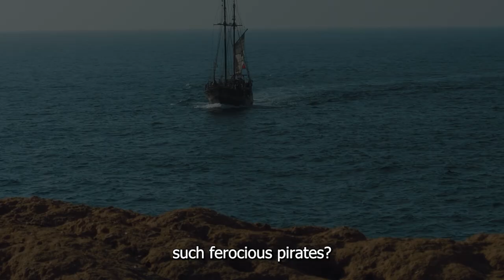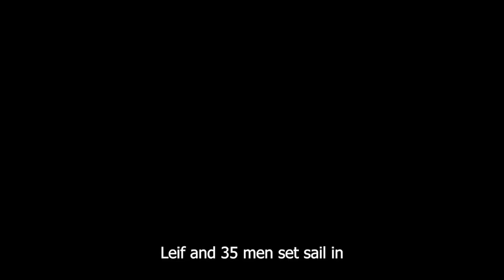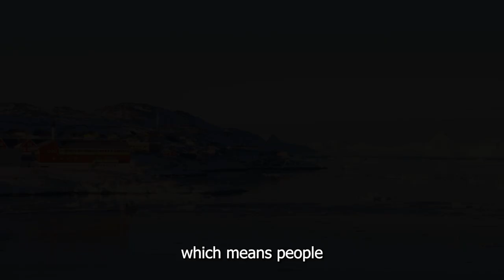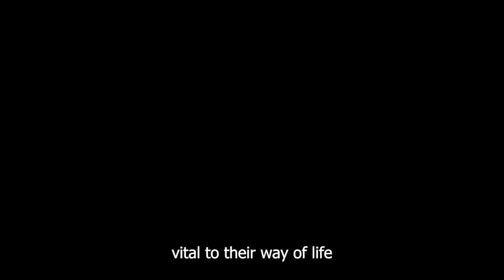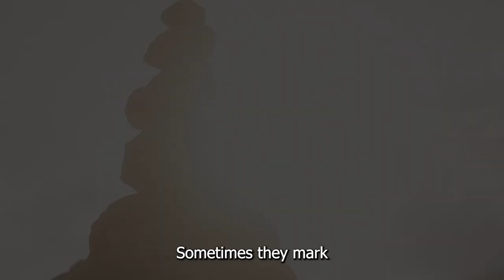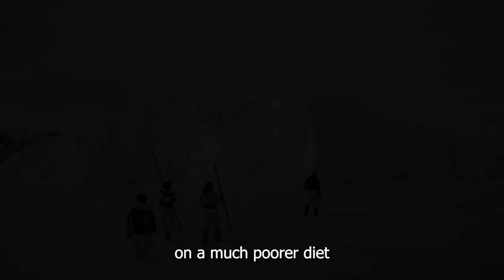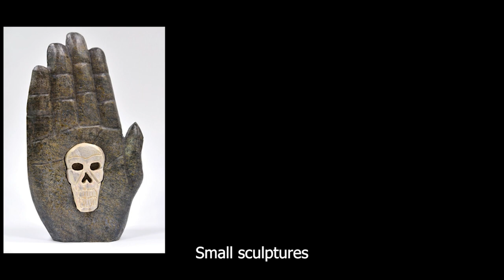Viking Encounters with the Inuit Peoples | The Vikings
Relations between the Vikings and the Inuit are considered an interesting topic in historical and cultural studies. Historically, there have been notes and images of encounters between these two civilizations, although there is uncertainty about the extent of this interaction.
The Vikings, with their strong spirit of exploration, traveled far and wide, even reaching the Arctic and cold waters. Meanwhile, the Inuit people have lived and adapted to the harsh environment of the Arctic since ancient times.
The meeting between these two civilizations may have happened during Viking expeditions, so was their relationship good when they met? Let's find out in this video